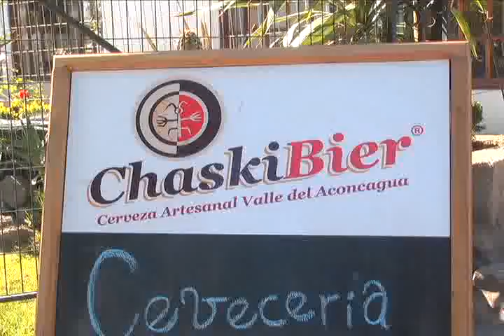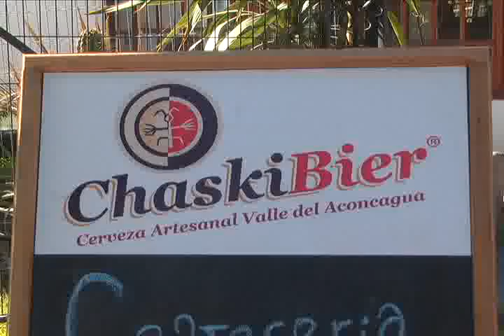NUEVA OFICINA CAFETERÍA DE INFORMACIÓN TURÍSTICA